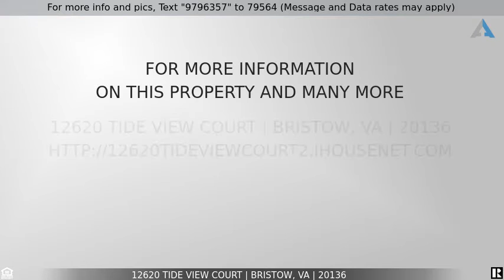Priced at $529,995 - 12620 Tide View Court, Bristow, VA 20136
Home for Sale in Bristow

Spacious brick front SFH in sought after Lanier Farms with over 3500 total square feet.   One of the bigger yards in the area (0.3 acres).  Fine greenery.    3 fully finished levels with  2 story foyer entrance.   Grand sized master bedroom with large walk in closet space.  Jacuzzi bathtub with separate shower space in master bedroom.   3 impressive and comfortably sized junior bedrooms on the top level.   Elegant county kitchen with island  and sliding glass door leading to deck.   Inviting family room  with crackling fireplace off of kitchen.  Light filled den on main level for your study.    Grand sized basement with full bath and the ability to add an additional room. Walk out basement to back yard.   Expansive deck.  Come make it your home.